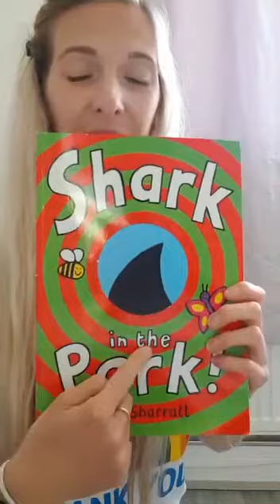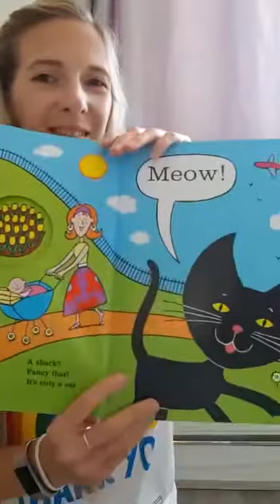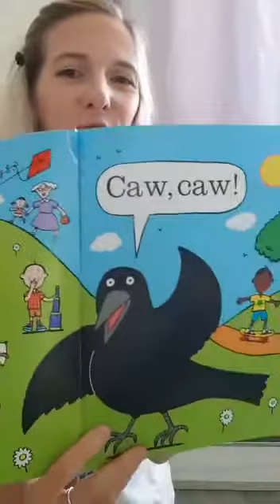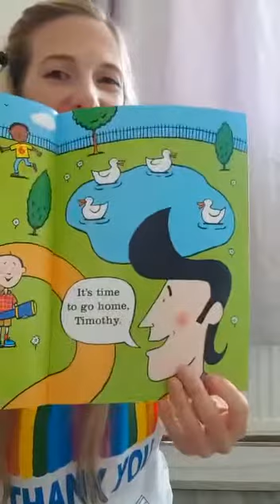15 June 2020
Miss Holland- Smith